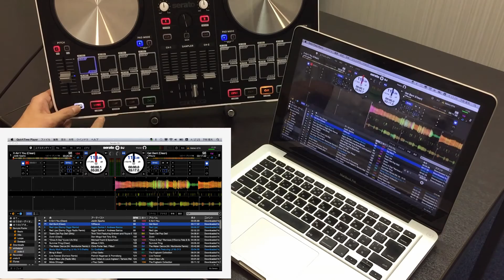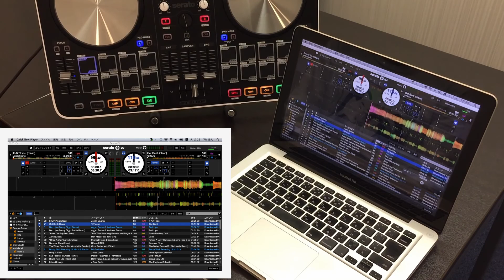【DJ連載-19-】SYNC。かがくのちからってすげー！